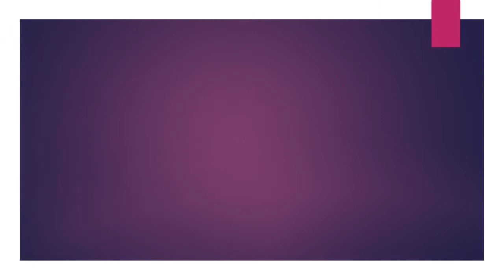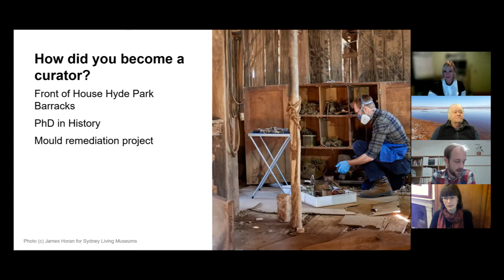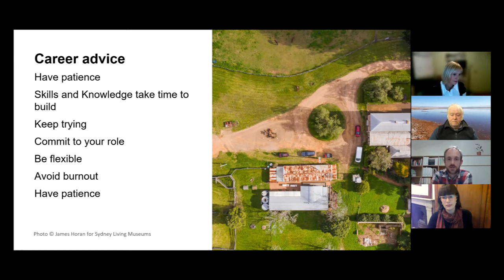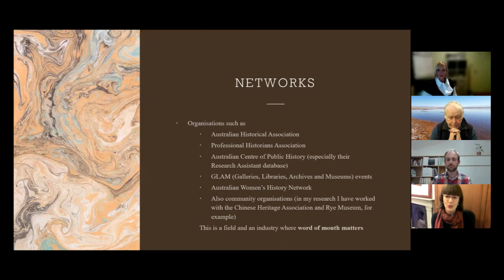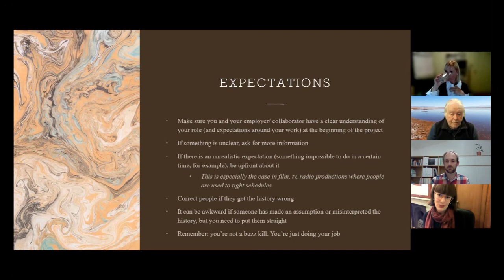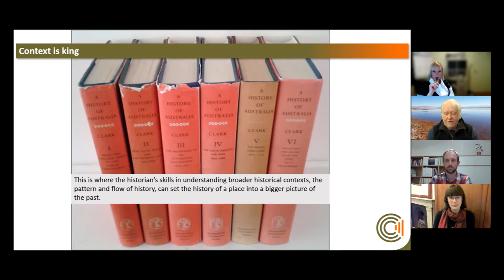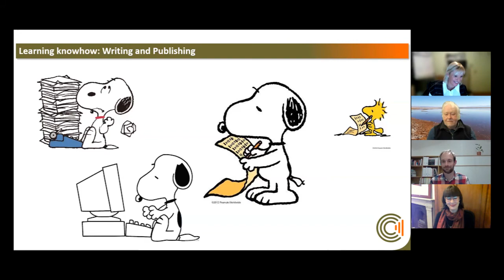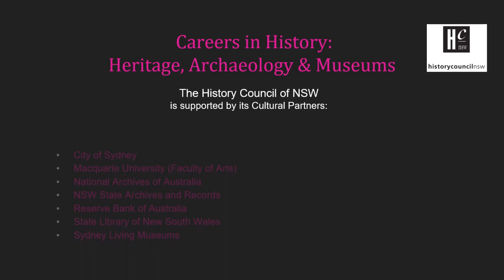Careers in History - Heritage, Archaeology & Museums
What does a “history professional” actually do?

For many students and early career professionals interested in history, finding employment opportunities beyond their tertiary studies can be both challenging and daunting.

Join the History Council of NSW for an informal session featuring a diverse range of guest speakers working in the history sector.

Join HCNSW Vice President, Dr Kiera Lindsey, for an informal session featuring a diverse range of guest speakers working in the history sector.  Speakers:
* Dr Carlin De Montford, Assistant Curator at Sydney Living Museums;
* Dr Iain Stuart, Principal & Snr Archaeologist, Artefact Heritage Services;
* Dr Meg Foster, Historian & Research Fellow, University of Cambridge.

This is a recording of the webinar conducted on 26 July 2021 by the History Council of NSW.